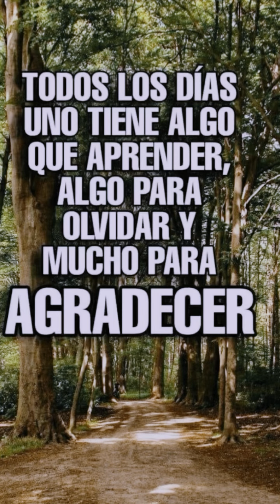Dulce sueños y una reflexión y # ALabanza bendiciones 🙏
Dulce sueños y una reflexión y una # ALaBanza bendiciones 🙏